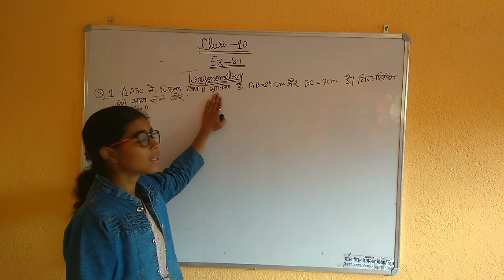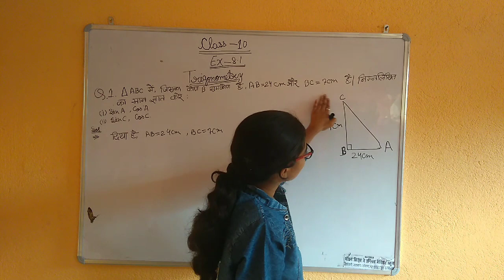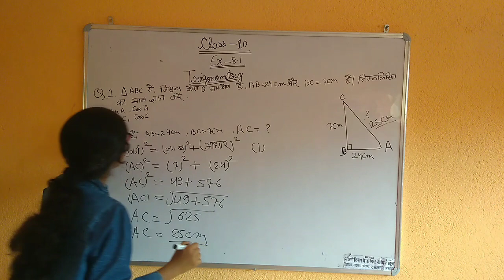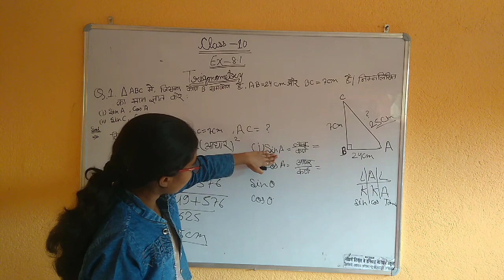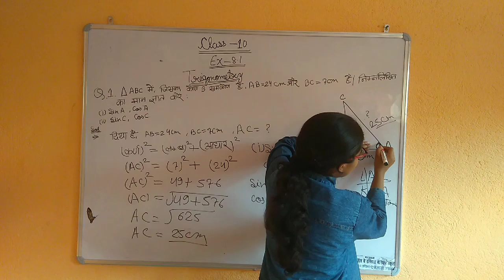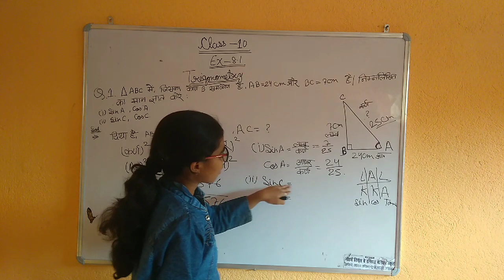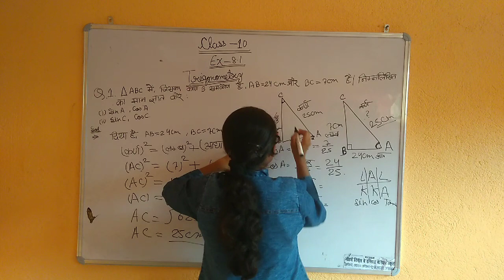Math std-10 Ex-8.1 (Q1.)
By-J.S.Modi